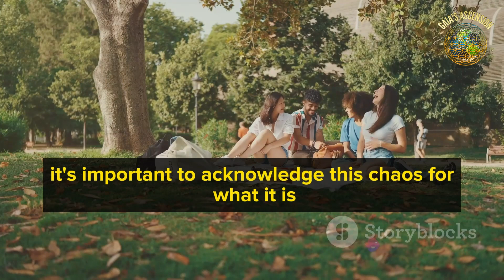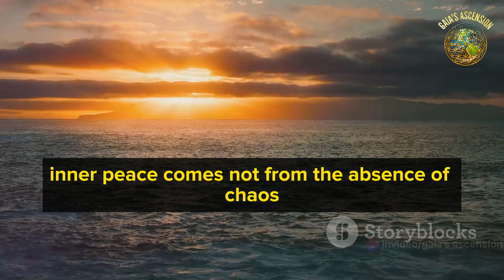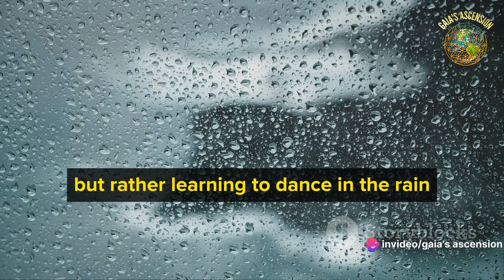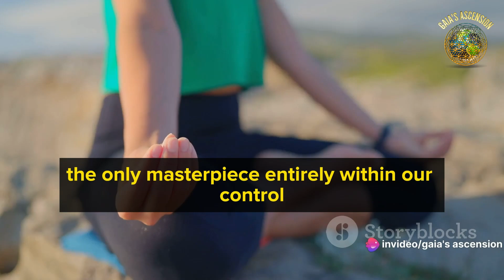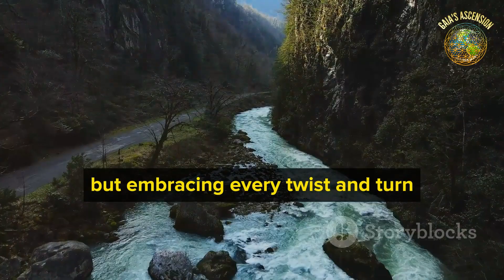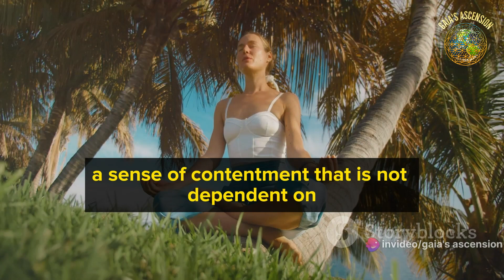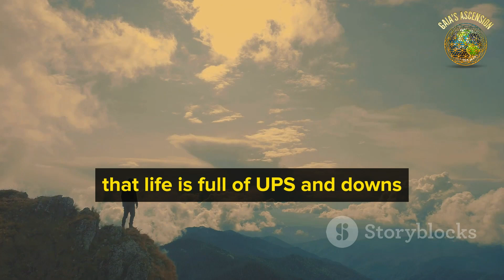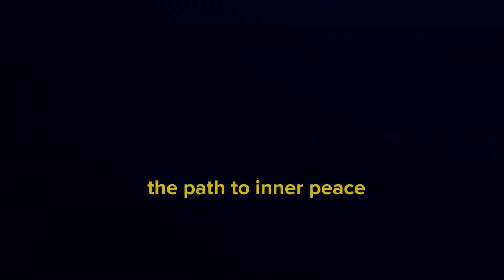Thriving in Chaos: A Journey to Inner Peace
In this thought-provoking video, we delve into the timeless art of finding tranquility amidst chaos. Join us as we explore powerful techniques to cultivate calmness and navigate life's complexities with peace and purpose. Discover practical strategies to ground yourself, manage stress, and embrace serenity in a fast-paced world. Let's embark on this journey together and unlock the secrets to inner peace. Together, let's create a more peaceful world.

OUTLINE:

00:00:00 Embracing Chaos
00:02:08 Stoicism and the Power of Control
00:03:13 Existentialism and the Freedom of Choice
00:04:23 Taoism and the Flow of Life
00:06:45 Finding Calm within Chaos